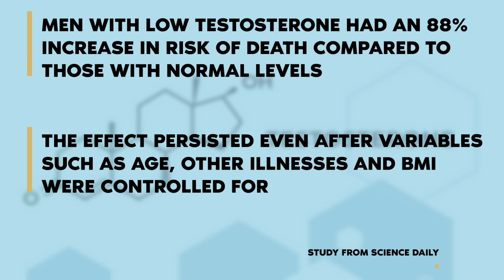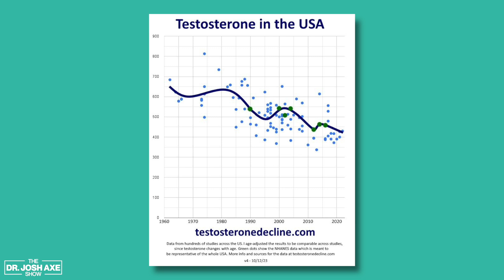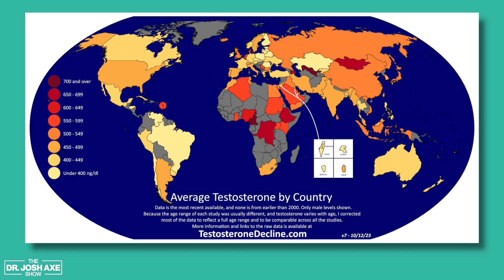Why Are Men's Testosterone Levels So Low Today? Dr. Josh Axe Explains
Dr. Josh Axe breaks down the many factors contributing to the decline in men's testosterone levels over recent decades including microplastics, hormones in our meat and dairy supply, soy, BPA, and endocrine disrupting phthalates.

Dr. Josh Axe is a leadership expert, entrepreneur, and physician. He earned his doctorate from Palmer College and his Master of Science in Organizational Leadership from Johns Hopkins University. Josh is the cofounder and CVO of Ancient Nutrition and founder of DrAxe.com. His company ranked on the Inc. 500 fastest growing companies two years in a row. He is the bestselling author of Eat Dirt, Keto Diet, and Ancient Remedies. Josh is the founder of Leaders.com, an online platform that provides the latest on breaking news, leadership, business, and wealth. He regularly teaches lectures and trains entrepreneurs on leadership, mindset, and self- development. Josh is married to his wife, Chelsea, and they have two daughters. They live between Nashville, TN and Dorado, PR and enjoy cooking, staying active swimming and cycling, and prioritize time for their faith and family. His latest book, Think This Not That, is now available nationwide.